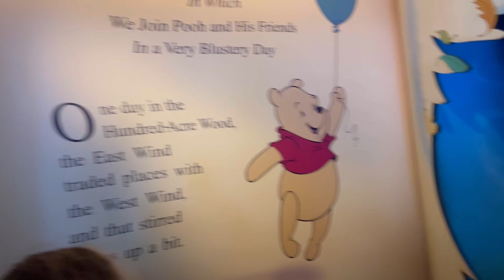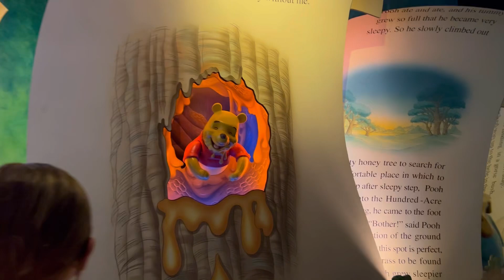Winnie The Pooh Ride [Magic Kingdom]